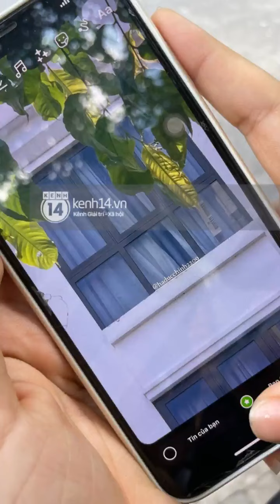Bà hàng xóm đi “săn” cầu thủ ở khu nhà giàu: Bố Tiến Linh mòn mỏi đợi con cả chiều, fangirl 3 gi...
Nghe đâu hôm qua 24/6, cầu thủ ĐT Việt Nam hết thời gian cách ly, sắp sửa di chuyển khỏi khách sạn ở khu nhà giàu quận 7. Mà mấy nay, lên mạng coi "múi sầu riêng" của mấy ảnh nó mlem gì đâu, bà hàng xóm không nhịn được bèn làm một cuốc xe đến tận nơi với hy vọng mục sở thị mấy nam thần một lần trong đời.
Sáng thứ 5 tinh mơ, khi những người dân khu nhà giàu còn say trong giấc ngủ, bà đã đổ bộ trước sân khách sạn, nhìn ngắm cửa sổ phòng mấy tuyển thủ trẻ, coi nghe ngóng được gì không. Vậy mà đứng đợi từ sớm tới khi nắng lên, không có thấy anh nào ra cho bà ngắm, chỉ thấy toàn là quần đùi áo số mấy ảnh treo đầy khung cửa sổ không à! ...